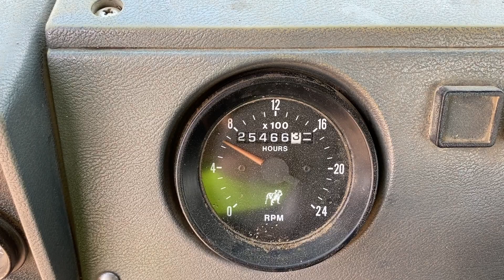Construction Equipment Virtual Auction - Lot 9 - 1993 Mack Dump Truck ***AUCTION IS CLOSED***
***AUCTION IS CLOSED***

𝗖𝗼𝗻𝘀𝘁𝗿𝘂𝗰𝘁𝗶𝗼𝗻 𝗘𝗾𝘂𝗶𝗽𝗺𝗲𝗻𝘁 𝗩𝗶𝗿𝘁𝘂𝗮𝗹 𝗔𝘂𝗰𝘁𝗶𝗼𝗻

Selling date: August 18, 2021
Virtual Auction Bidding platform: 𝐄𝐪𝐮𝐢𝐩𝐦𝐞𝐧𝐭𝐅𝐚𝐜𝐭𝐬.𝐜𝐨𝐦 and 𝐏𝐫𝐨𝐱𝐢𝐛𝐢𝐝.𝐜𝐨𝐦
Starting at 4:00 PM on Wednesday August 18, 2021

𝘓𝘪𝘮𝘪𝘵𝘦𝘥 𝘴𝘦𝘭𝘭𝘪𝘯𝘨 𝘵𝘪𝘮𝘦, 𝘥𝘰𝘯’𝘵 𝘣𝘦 𝘭𝘢𝘵𝘦
𝘈𝘣𝘴𝘦𝘯𝘵𝘦𝘦 𝘢𝘯𝘥 𝘱𝘳𝘦-𝘣𝘪𝘥𝘥𝘪𝘯𝘨 𝘪𝘴 𝘢𝘷𝘢𝘪𝘭𝘢𝘣𝘭𝘦.

1) Baker Concrete and Excavating, 2203 E Bremer Ave. Waverly, Iowa.

𝘛𝘩𝘦𝘴𝘦 𝘮𝘢𝘤𝘩𝘪𝘯𝘦𝘴 𝘢𝘳𝘦 𝘯𝘰𝘵 𝘯𝘦𝘦𝘥𝘦𝘥 𝘧𝘰𝘳 𝘰𝘯𝘨𝘰𝘪𝘯𝘨 𝘰𝘱𝘦𝘳𝘢𝘵𝘪𝘰𝘯𝘴.

𝐈𝐧𝐬𝐩𝐞𝐜𝐭𝐢𝐨𝐧𝐬: Baker Concrete & Excavating.  Inspections are available by appointments.  Contact Baker Concrete and Excavating 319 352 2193.

Contact EMA to inspect the Caterpillar 259B and Topcon layout system.

𝐑𝐞𝐦𝐨𝐯𝐚𝐥: All Items need to be removed by August 25,2021.

𝐏𝐚𝐲𝐦𝐞𝐧𝐭𝐬: Payment is in the form of Cash, Approved Check, ACH or Wire Transfer.  Purchases and payments are in accordance with the Terms and Condition agreed upon at the time of registration.  All items must be paid in full before removal. All payments are made to Equipment Marketers & Appraisers. The relationship between Auction Company and Buyer is not Bailment.

𝐋𝐨𝐭 𝟗

𝟏𝟗𝟗𝟑 𝐌𝐚𝐜𝐤 𝐃𝐮𝐦𝐩 𝐓𝐫𝐮𝐜𝐤

𝐃𝐄𝐒𝐂𝐑𝐈𝐏𝐓𝐈𝐎𝐍: 𝐌𝐚𝐜𝐤 𝐝𝐮𝐦𝐩 𝐭𝐫𝐮𝐜𝐤, 𝟏𝟗𝟗𝟑, 𝐦𝐨𝐝𝐞𝐥 𝐑𝐃𝟔𝟖𝟖𝐒, 𝐬/𝐧  𝟏𝐌𝟐𝐏𝟐𝟔𝟕𝐂𝟖𝐍𝐌𝟎𝟏𝟏𝟖𝟗𝟖, 𝐟𝐫𝐨𝐧𝐭 𝐭𝐢𝐫𝐞 𝐬𝐢𝐳𝐞  𝟑𝟖𝟓/𝟔𝟓𝐑𝟐𝟐.𝟓 𝐨𝐧 𝐚𝐥𝐮𝐦𝐢𝐧𝐮𝐦 𝐫𝐢𝐦𝐬 𝐰𝐢𝐭𝐡  𝐚𝐩𝐩𝐫𝐨𝐱𝐢𝐦𝐚𝐭𝐞𝐥𝐲 𝟑𝟎% 𝐭𝐢𝐫𝐞 𝐭𝐫𝐞𝐚𝐝 𝐫𝐞𝐦𝐚𝐢𝐧𝐢𝐧𝐠,  𝟐𝟎,𝟎𝟎𝟎 𝐥𝐛. 𝐟𝐫𝐨𝐧𝐭 𝐚𝐱𝐥𝐞, 𝟑𝟖,𝟎𝟎𝟎 𝐥𝐛. 𝐫𝐞𝐚𝐫 𝐜𝐚𝐩𝐚𝐜𝐢𝐭𝐲 𝐜𝐚𝐦𝐞𝐥𝐛𝐚𝐜𝐤 𝐬𝐮𝐬𝐩𝐞𝐧𝐬𝐢𝐨𝐧, 𝐫𝐞𝐚𝐫 𝐭𝐢𝐫𝐞𝐬  𝟏𝟏𝐑𝟐𝟐.𝟓 𝐨𝐧 𝐬𝐭𝐞𝐞𝐥 𝐫𝐢𝐦𝐬, 𝐭𝐫𝐞𝐚𝐝 𝐯𝐚𝐫𝐢𝐞𝐬 𝐟𝐫𝐨𝐦  𝟑𝟎-𝟓𝟎% 𝐭𝐫𝐞𝐚𝐝 𝐫𝐞𝐦𝐚𝐢𝐧𝐢𝐧𝐠, 𝟏𝟔' 𝐛𝐨𝐱 𝐥𝐞𝐧𝐠𝐭𝐡,  𝐇𝐞𝐧𝐝𝐞𝐫𝐬𝐨𝐧 𝐛𝐨𝐱 𝐦𝐨𝐝𝐞𝐥 𝐌𝐀𝐆𝐗𝟏𝟔, 𝐬/𝐧 𝐌𝐀𝐆𝟎𝟗𝟑𝟗𝟖,  𝐞𝐥𝐞𝐜𝐭𝐫𝐢𝐜 𝐭𝐚𝐫𝐩, 𝐫𝐨𝐮𝐧𝐝𝐞𝐝 𝐛𝐨𝐭𝐭𝐨𝐦, 𝐭𝐡𝐞 𝐛𝐨𝐱 𝐟𝐞𝐧𝐝𝐞𝐫𝐬 𝐬𝐡𝐨𝐰 𝐬𝐢𝐠𝐧𝐬 𝐨𝐟 𝐡𝐚𝐯𝐢𝐧𝐠 𝐫𝐞𝐩𝐚𝐢𝐫, 𝐭𝐡𝐞 𝐫𝐞𝐚𝐫  𝐚𝐢𝐫 𝐠𝐚𝐭𝐞 𝐬𝐡𝐨𝐰𝐬 𝐬𝐢𝐠𝐧𝐬 𝐨𝐟 𝐩𝐫𝐞𝐯𝐢𝐨𝐮𝐬 𝐫𝐞𝐩𝐚𝐢𝐫, 𝐭𝐡𝐞  𝐞𝐧𝐠𝐢𝐧𝐞 𝐢𝐬 𝐚𝐧 𝐄𝟕 𝟑𝟓𝟎, 𝟑𝟓𝟎 𝐡𝐩, 𝐭𝐡𝐞 𝐬𝐭𝐚𝐫𝐭𝐞𝐫 𝐡𝐚𝐬  𝐛𝐞𝐞𝐧 𝐫𝐞𝐜𝐞𝐧𝐭𝐥𝐲 𝐫𝐞𝐩𝐥𝐚𝐜𝐞𝐝, 𝐭𝐡𝐞 𝐝𝐫𝐢𝐯𝐞𝐫'𝐬 𝐬𝐢𝐝𝐞  𝐝𝐨𝐨𝐫 𝐬𝐡𝐨𝐰𝐬 𝐬𝐨𝐦𝐞 𝐬𝐡𝐞𝐞𝐭 𝐦𝐞𝐭𝐚𝐥 𝐝𝐚𝐦𝐚𝐠𝐞, 𝟐𝟑𝟏,𝟐𝟏𝟎 𝐦𝐢𝐥𝐞𝐬 𝐨𝐧 𝐭𝐡𝐞 𝐨𝐝𝐨𝐦𝐞𝐭𝐞𝐫, 𝟐𝟓,𝟒𝟔𝟔 𝐡𝐨𝐮𝐫𝐬 𝐨𝐧 𝐭𝐡𝐞  𝐦𝐞𝐭𝐞𝐫, 𝐄𝐚𝐭𝐨𝐧 𝐅𝐮𝐥𝐥𝐞𝐫 𝟗-𝐬𝐩𝐞𝐞𝐝 𝐑𝐨𝐚𝐝 𝐑𝐚𝐧𝐠𝐞𝐫  𝐭𝐫𝐚𝐧𝐬𝐦𝐢𝐬𝐬𝐢𝐨𝐧, (𝟐) 𝐚𝐥𝐮𝐦𝐢𝐧𝐮𝐦 𝐟𝐮𝐞𝐥 𝐭𝐚𝐧𝐤𝐬 𝐨𝐟 𝟓𝟗  𝐠𝐚𝐥𝐥𝐨𝐧𝐬 𝐞𝐚𝐜𝐡, 𝐭𝐫𝐚𝐧𝐬𝐦𝐢𝐬𝐬𝐢𝐨𝐧 𝐦𝐨𝐝𝐞𝐥 𝐑𝐓𝐗𝐅-𝟏𝟒𝟔𝟎𝟗𝐁,  𝐝𝐫𝐢𝐯𝐞𝐫'𝐬 𝐬𝐢𝐝𝐞 𝐝𝐨𝐨𝐫 𝐭𝐡𝐞 𝐤𝐞𝐲 𝐥𝐨𝐜𝐤 𝐢𝐬 𝐦𝐢𝐬𝐬𝐢𝐧𝐠 𝐨𝐧 𝐭𝐡𝐞 𝐝𝐨𝐨𝐫, 𝐭𝐡𝐞 𝐛𝐚𝐭𝐭𝐞𝐫𝐲 𝐛𝐨𝐱 𝐜𝐨𝐯𝐞𝐫 𝐡𝐚𝐬 𝐬𝐞𝐯𝐞𝐫𝐞  𝐫𝐮𝐬𝐭, 𝐟𝐫𝐨𝐧𝐭 𝐜𝐡𝐫𝐨𝐦𝐞 𝐛𝐮𝐦𝐩𝐞𝐫 𝐡𝐚𝐬 𝐦𝐢𝐧𝐨𝐫 𝐝𝐞𝐧𝐭𝐬,  𝐟𝐫𝐨𝐧𝐭 𝐚𝐱𝐥𝐞 𝐬𝐩𝐢𝐧𝐝𝐥𝐞 𝐭𝐨 𝐛𝐚𝐜𝐤 𝐨𝐟 𝐜𝐚𝐛 𝐢𝐬  𝐚𝐩𝐩𝐫𝐨𝐱𝐢𝐦𝐚𝐭𝐞𝐥𝐲 𝟕𝟒", 𝐭𝐫𝐮𝐧𝐧𝐢𝐨𝐧 𝐬𝐮𝐬𝐩𝐞𝐧𝐬𝐢𝐨𝐧 𝐰𝐚𝐬  𝐫𝐞𝐩𝐥𝐚𝐜𝐞𝐝 𝐢𝐧 𝟐𝟎𝟏𝟖, 𝐭𝐞𝐥𝐞𝐬𝐜𝐨𝐩𝐢𝐧𝐠 𝐡𝐲𝐝𝐫𝐚𝐮𝐥𝐢𝐜 𝐜𝐲𝐥𝐢𝐧𝐝𝐞𝐫, 𝐟𝐨𝐫 𝐢𝐭𝐬 𝐚𝐠𝐞 𝐭𝐡𝐢𝐬 𝐭𝐫𝐮𝐜𝐤 𝐢𝐬 𝐢𝐧 𝐯𝐞𝐫𝐲 𝐠𝐨𝐨𝐝 𝐜𝐨𝐧𝐝𝐢𝐭𝐢𝐨𝐧.

Arranged and Conducted by
𝐄𝐪𝐮𝐢𝐩𝐦𝐞𝐧𝐭 𝐌𝐚𝐫𝐤𝐞𝐭𝐞𝐫𝐬 & 𝐀𝐩𝐩𝐫𝐚𝐢𝐬𝐞𝐫𝐬
3826 Cedar Heights Dr.